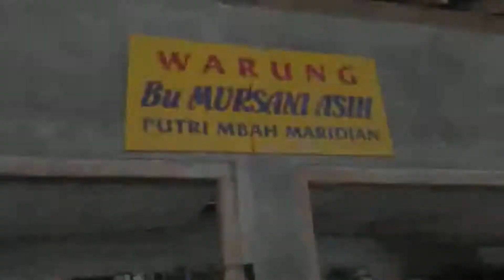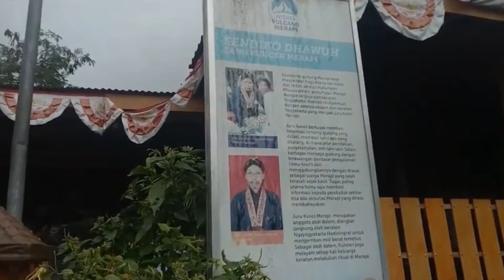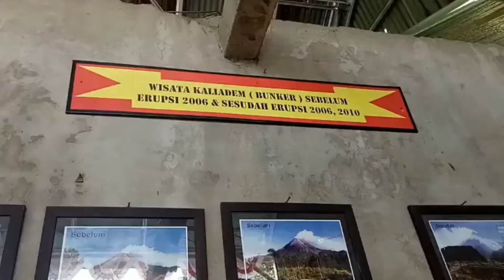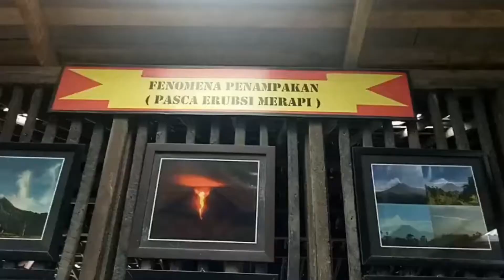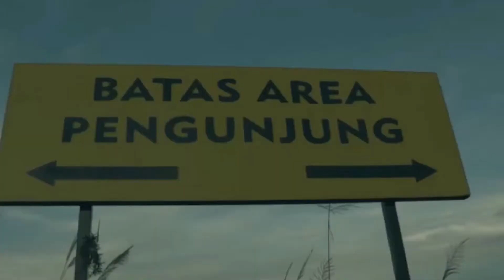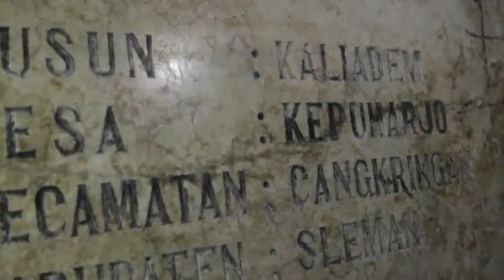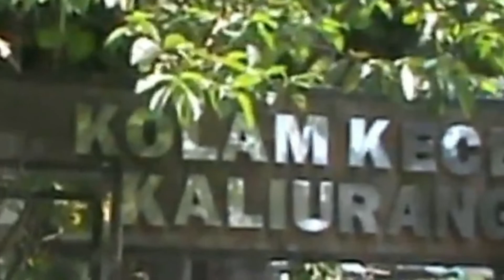Merapi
Merapi punya segudang cerita. Selain sejarah panjang tentang proses erupsinya dari masa ke masa, Gunung Merapi juga jadi tujuan wisata karena panoramanya yang selalu memukau, meski setelah awan panas dan semburan abu meluluhlantakkan kehidupan di sekitarnya.
RedTraveler pernah menjelajah wisata Gunung Merapi? Kalau kamu berkunjung 2-3 tahun sekali, rasanya kamu bakal ketinggalan banyak tempat baru, sih. Di bawah ini ada beberapa tempat wisata baru di sekitaran Merapi. Coba cek yuk, lalu tandai mana yang sudah kamu kunjungi, mana yang belum, dan mana yang jadi favoritmu
1. Lava Tour Merapi
Pascaerupsi 2010 lalu, Lava Jeep Tour di kawasan Wisata Merapi ini amat berkembang. Memang wisatawan harus merogoh kocek lebih dalam untuk menikmati opsi yang satu ini, tapi sesekali menikmati Merapi dengan sedikit tantangan mobil offroad gini, boleh lah.
Harga: Rp350.000,- sampai Rp600.000,- tergantung rute.
2. Museum Sisa Hartaku
Rumah seorang warga yang habis disapu awan panas pada erupsi 2010 silam, kini jadi saksi betapa dahsyatnya letusan Merapi. Dindin yang terbakar, barang-barang hangus dan meleleh, bahkan tulang belulang hewan ternak yang tak mampu selamatkan diri kala itu, ada di sana. Datang ke sana, hawa sedih pasti nggak terhindarkan, RedTraveler.
Harga: gratis.

3. Merapi Park
Merapi Park berisi berbagai miniatur landmark negara dari seluruh penjuru dunia, yang terletak dalam satu taman yang luas. Miniatur tersebut dikelilingi oleh rerumputan dan bunga yang tertata rapi. Suasananya jadi nyaman, cocok juga buat piknik tipis-tipis, RedTraveler.
Harga: Rp20.000,- untuk masuk area world landmark. Rp10.000,- untuk masuk kids waterpark.

4. The Lost World Castle
Berlokasi di Cangkringan, The Lost World Castle menyajikan keindahan lanskap Gunung Merapi di belakang benteng. Ada banyak spot menarik di area ini, di antaranya; taman koboi, sayap bidadari, awan putih, hingga sepeda motor terbang. Tempat ini juga asyik buat foto-foto, lho!
Harga: Rp60.000,-

5. Bunker Kaliadem
Ruang dalam tanah dengan balutan struktur beton yang kukuh jadi andalan kala Merapi sedang erupsi. Namun, pada erupsi 2006 silam dua relawan yang berlindung di sini ditemukan meninggal dunia, dan bunker ini tak lagi diandalkan termasuk pada erupsi 2010 lalu. Kini bunker Kaliadem jadi salah satu destinasi wisata. Kamu bisa mendatanginya kalau menyewa jeep untuk Lava Tour Merapi.
Harga: Tidak dikenakan biaya
6. Tlogo Putri Kaliurang
Sebagai tempat wisata yang menarik merupakan perpaduan antara wisata air dan wisata alam yang dikelola oleh Dinas Pariwisata Sleman. Tlogo Putri Kaliurang adalah sebuah embung yang dilengkapi dengan penyewaan kano dan bebek air. Terdapat juga beberapa wahana permainan disekitar embung seperti flying fox, ayunan, bianglala, jungkat jungkit dan beberapa permainan lainnya.
Terdapat banyak pilihan aktivitas wisata yang ditawarkan di Tlogo Putri. Mulai dengan jalan-jalan untuk mencari tempat duduk yang enak untuk melepas kepenatan, naik kano, becak air, bermain jungkat-jungkit dan ayunan, bermain fliying fox, naik bianglala atau hanya sekedar foto-foto saja untuk mencari obyek yang menarik. Ditempat ini juga terdapat segerombolan monyet yang sering menampakkan diri dan tidak terganggu dengan kedatagan para wisatawan. Monyet tersebut tidak akan mengganggu kecuali diganggu lebih dahulu.
Tlogo Putri terletak di kawasan lereng Selatan Merapi dan satu komplek dengan Bukit Plawangan Turgo dan hutan yang dikelola oleh Perhutani. Terdapat juga jalur tracking dengan berjalan kaki memasuki hutan dengan menyusuri jalan setapak sampai akhirnya sampai di obyek wisata Kaliadem atau Kalikuning, Watu Kemloso atau di Air terjun Tlogo Muncar.
Pertunjukan seni juga sering diadakan di tempat ini. Seni yang digelar secara bergantian yang menampilkan grup-grup kesenian seperti jathilan, campur sari, topeng ireng, kubro siswo, orkes melayu, dangdutan, pentas di sebiah panggung yang berada di Tlogo Putri. Bagi yang akan menyaksikan pertunjukan ini tidak dipungut biaya alias gratis.